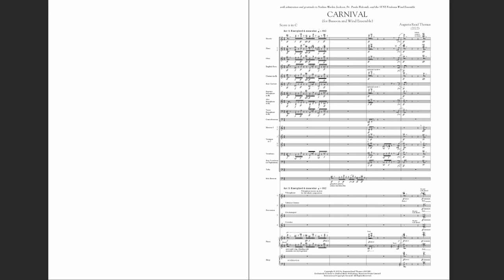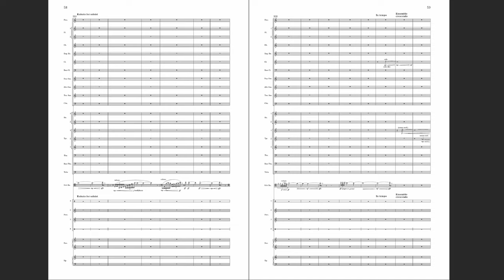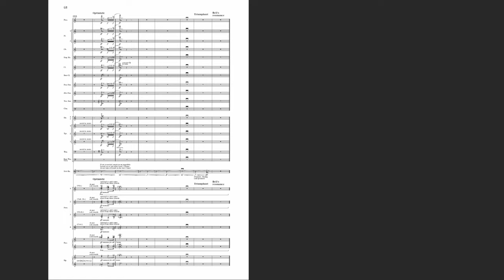CARNIVAL world premiere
New review for CARNIVAL
BBC Music, Recording of the Month, June 2024

"Among many highlights, Carnival (2022) also stands out, framed here as a concerto for bassoon ‘locking horns’ with a wind ensemble. Soloist Nadina Mackie Jackson gives an especially rollicking performance and her strident solo line is met with stinging retorts from SUNY Fredonia Wind Ensemble (conducted with flair by Paula Holcomb) in this exhilaratingly spiky work."

World Premiere of CARNIVAL: BASSOON CONCERTO by AUGUSTA READ
 THOMAS for solo bassoon and wind ensemble, April 30, 2022.

Commissioned, performed and recorded by State University of New York at
 Fredonia Wind Ensemble (26 players), DR PAULA HOLCOMB, conductor.

NADINA MACKIE JACKSON, solo bassoon playing blue Bell bassoon #202

DR BERND GOTTINGER - RECORDING ENGINEER

CHRISTOPHER L. WILLIS - EDITING AND MASTERING ENGINEER

DENNIS KWOK - VIDEO

NIMBUS MUSIC PUBLISHING
Additional funding provided by SOREL MEDALLION in RECORDING, SIGMA ALPHA IOTA,
and CARNAHAN JACKSON GRANT.

Very colourful instrumentation, Stravinsky-like, and fun, CARNIVAL has a sense of humor, playfully crisscrossing arrays of sonic colors. Animated, rhythmic, intricately constructed, and very fresh, unique composition, informed by layers of drawings, charts, and visual artistry. The music is colorful, clean and very intentional.

SUNY FREDONIA WIND ENSEMBLE
Piccolo
Lindsey Chalmers

Flute
Meaghan Lawrence
Nicholas Kleinhans

Oboe
Benjamin Yoder

English Horn
Lydia Bilski

Clarinet
Justin Perez

Bass Clarinet
Erin Carpenter

Contrabassoon
Wolfgang Schweitinger

Alto Saxophone
Christopher Mantell
Matthew Gioia

Tenor Saxophone
Jared Russell

Trumpet
Andrew Taylor
Cayley Cybulska
Mallory Williams

Horn
Erin Harrigan
Justin Ciccone

Trombone
Giovanni Pettigrass

Bass Trombone
Gabriel Rivera

Euphonium
Will North

Tuba
Bradley Westervelt

Piano
Chia-Yu Yeh

Harp
Hope Wilks

Percussion
Hannah Vanderbilt
McLain Hinkler
John Anderson
Joan Adams

ADVANCE REVIEWS

Dec. 16/22
Augusta Read Thomas’s new CARNIVAL for solo bassoon and wind ensemble is a tour-de-force. Thomas commands wind and percussion textures to create an energized, captivating soundscape. She balances the thickness of the score with ease, allowing the solo bassoon to dance, converse, and assert itself. Nadina Mackie Jackson responds in force. Her trademark virtuosity combined with  Thomas’ writing is simply mesmerizing. The SUNY Fredonia Wind Ensemble under the direction of Paula Holcomb is a pillar of precision and vibrancy throughout. This collaboration of musical titans is not to be missed!
--Christin Schillinger

Dr. Christin Schillinger (she/hers)
Author, Bassoon Reed Making - IUPress, c2016
Recording Artist, MSR Classics (2009, 2013, 2018)
Associate Professor - Bassoon
Ithaca College School of Music, Theatre, and Dance
Lecturer - Bassoon
Cornell University Department of Music

Dec 20/22
Richard Hoenich
The concerto displayed aspects of the bassoon's character that haven't been explored by other composers all that much...and nobody could advocate as effectively as you. Looking forward to hearing the recording, over and over.

Dec 18/22
Collaborating with August Read Thomas, they have created a bold, spirited bassoon concerto utilizing a full range of virtuosic sonorities. Carnival is a conversational work in variation form and is reminiscent of Stravinsky. Congratulations to both Nadina, who sounds amazing playing Blue Bell and the SUNY Fredonia Wind Ensemble under the direction of Paula Holcomb. The wind ensemble plays an intricate part of the concerto, displaying crisp articulations, brilliant sonorities and clean technical passages.  Bravi tutti. Many thanks for the inspiration.  - Dr Lee Goodhew, bassoonist

Nov 29/22
Hi Nadina,
This is an amazing feature for you…I love the bassoon sound, wow! Powerful, incisive yet round and warm, bravoooooo
I love the wild and frantic energy of the piece, nice addition to the repertoire!!!
Xx
Mathieu Lussier
Bassoonist, composer, conductor
Google him

Dec  11/22
HOLY SHIT!!!You sound amazing and the wind ensemble is extraordinary. If I didn’t know I would never have guessed it was a student ensemble. Someone did a lot of work with them.
This is the first time I’ve ever heard Bluebell. She’s a fine lass❤️ Clear and crisp and still rich.
Leslie Magowan
Lifetime bassoon friend